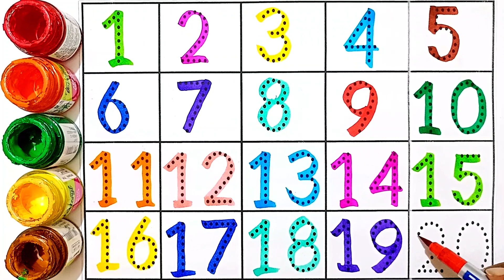Learn Numbers From 1 To 30 123 Number Names 1234 Numbers Song Counting for Kids part 4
counting
learning
numbers
counting numbers
number song
learn numbers
123 counting
learning numbers
number
learn counting
number names
numbers 123
elearning
123 numbers song
123 numbers
numbers song
learning cartoons for kids
counting 123
counting numbers 123
1 to 10 counting and learning numbers
counting song
teach counting
number blocks
number songs
how to learn counting for kidscounting
counting songs
numbers
counting numbers
counting song
numbers song
number song
counting numbers for kids
learn numbers
learn counting
numbers songs
learning numbers
number counting
numbers counting